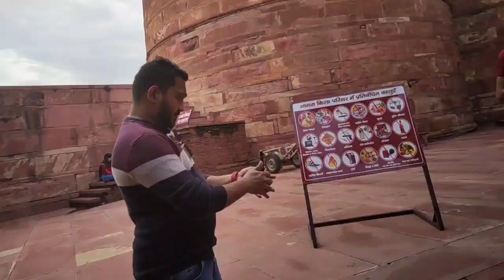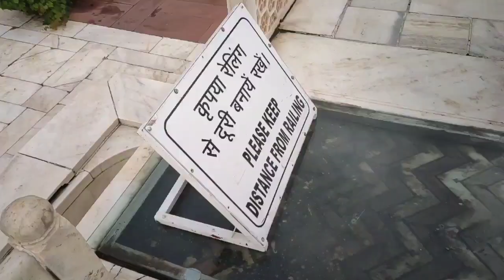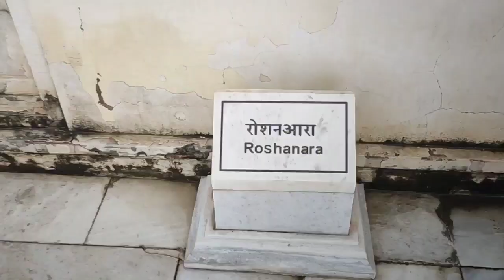LAL KILA OF AGRA (आगरा का लाल किला)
LAL KILA OF AGRA (आगरा का लाल किला)agrakila